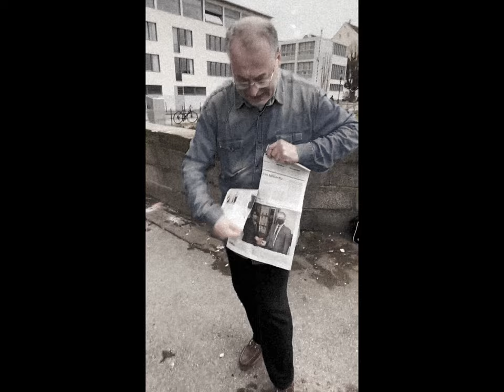Eric Weber - Weber mit dem Kleber (Grossrat Eric Weber Song/Rap/Parodie)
Eric Weber Grossrat - Weber mit dem Kleber

Eric Weber mit seinem neusten Song "Weber mit dem Kleber". Eric Weber ist bekannt mit seiner "aufmüpfigen" Art. In diesem Werk will er seine aktuellsten Statements aus der Politik anprangern. Eric Weber ist jüngster Grossrat in Basel. Eric Weber sucht eine rumänische Frau. Eric Weber macht ein Best Of. Compilation von Eric Weber. Eric Weber hat es mit der Staatsanwaltschaft zu tun. Eric Weber wehrt sich gegen Rauch von Polizei.  Der neuste Skandal von Eric Weber.